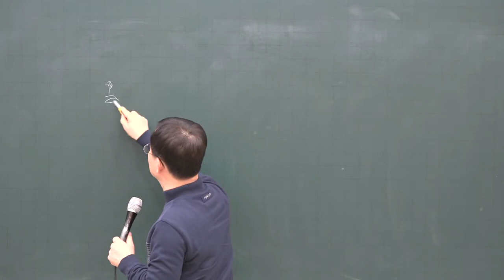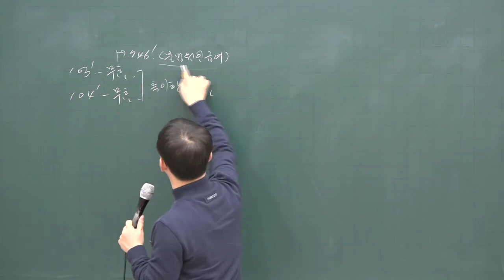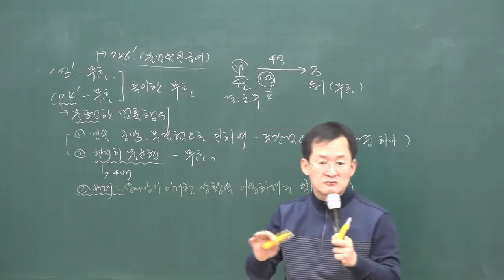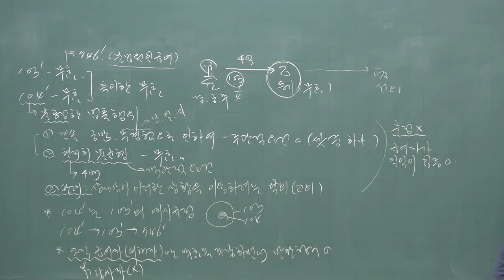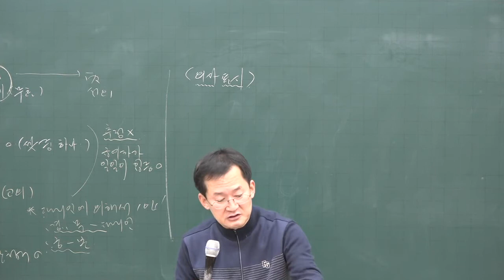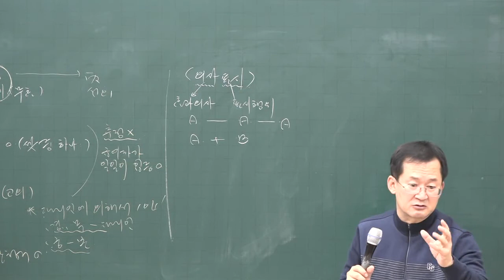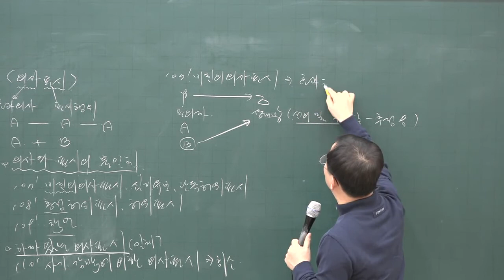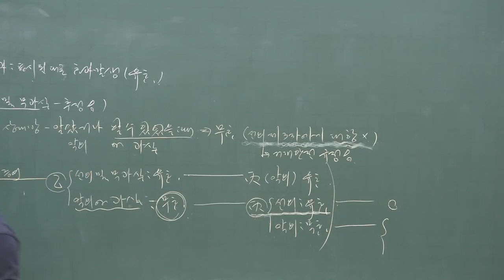[공전무] 2020년 공인중개사 민법 및 민사특별법 기초입문 11-7